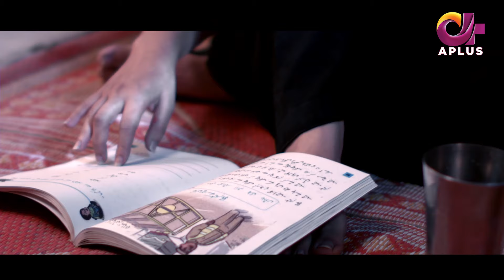Pakistani Drama | Pinjra - Episode 26 | Aplus Gold | Yumna Zaidi, Nauman Aijaz | CZ1O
The series is based on social and moral issues revolving around gender discrimination in the rural society, specifically related to the concept of Vani. The story tells the journey of Amtul Rafay, a young girl who is sold off by her family to compensate another family where her brother had killed her fiancé. Simultaneously it revolves around reality based issues with different characters within the same plot.Best Pakistani Dramas brings the best in terms of local and Turkish drama hits to your screens. We curate your favourite content from TV for you to sit back, relax and enjoy!